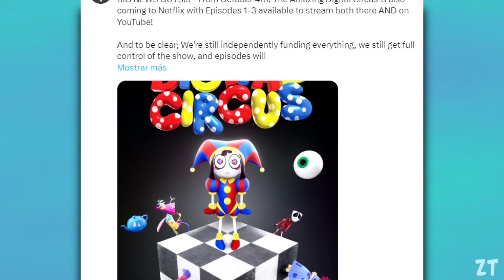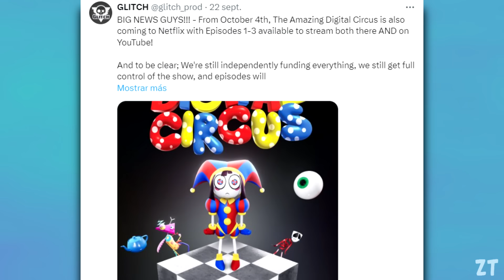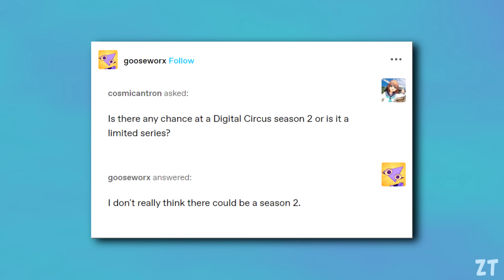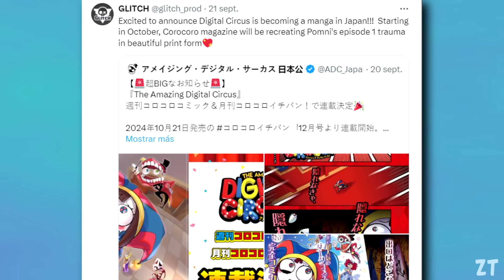NETFLIX TRANSMITIRÁ THE AMAZING DIGITAL CIRCUS ¿ARRUINARÁ LA SERIE?